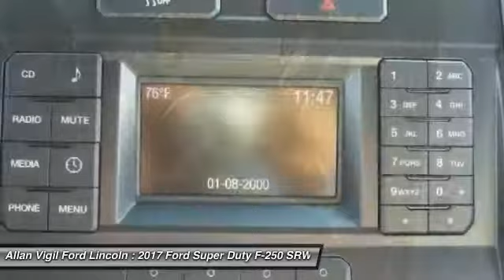2017 Ford Super Duty F-250 SRW HEB67029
2017 FORD SUPER DUTY F-250 SRW Morrow, GA
Stock# HEB67029